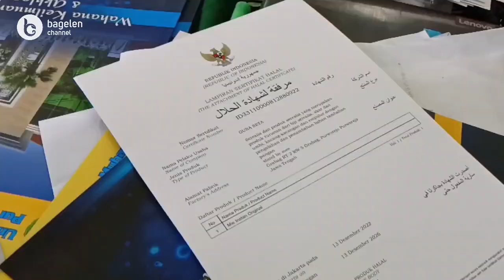UM Purworejo Siap Fasilitas Sertifikasi Halal Gratis Bagi UMKM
Purworejo | bagelenchannel.com – Dalam rangka untuk memperkuat dan meningkatkan kepercayaan masyarakat terhadap Usaha Mikro, Kecil dan Menengah (UMKM), Universitas Muhammadiyah Purworejo memfasilitasi pembuatan sertifikat halal secara gratis. Sebagai wujud nyata program tersebut, secara simbolis diserahkan sejumlah 172 sertifikat halal untuk para Usaha Mikro, Kecil dan Menengah di wilayah Kabupaten Purworejo.